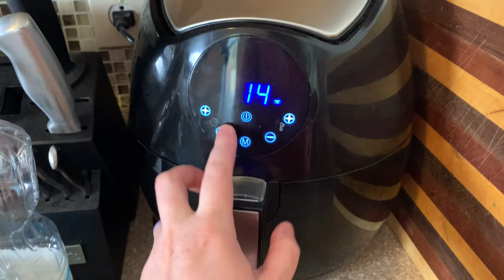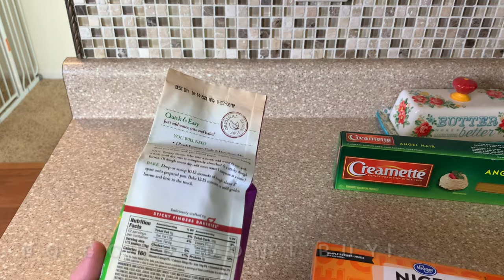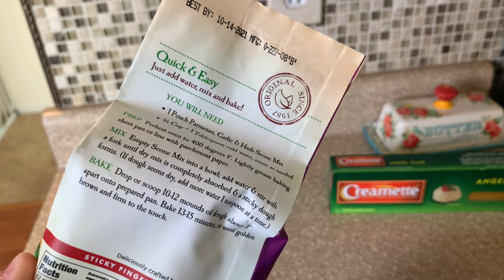What’s For Dinner || EASY AND DELICIOUS WEEKNIGHT MEALS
WHAT'S FOR DINNER || EASY AND DELICIOUS WEEKNIGHT MEALS || 3 QUICK AND EASY TASTY MEALS || COOK WITH ME || EASY DINNER IDEAS

Please go check out Jan Creson if you have never heard of her before!
@Jan Creson

Other Channel Mentioned:
@Budget Bethanie

southernwife_everydaylife

Cuisinart Knife Set

3 piece Cuisinart Knives

SuckleBusters:
Clucker Dust:

Killer Hogs

Complete Seasoning

Dutch Oven

Slow Cooker

Meat Chopper

Cutting Boards:

Thermometer (smoking/grilling)

Food Thermometer

Music 🎶
iMovie